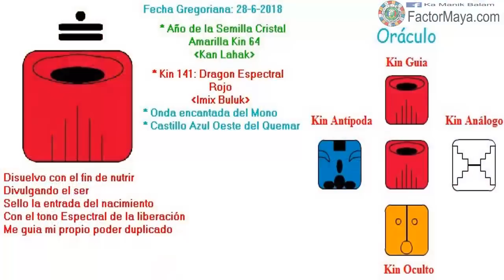Dragon Espectral. Jueves 28 Junio 2018. Confiar. Soltar. Kin 141. FactorMaya.com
Suelto aquello que frena que fluya en situaciones densas, confiando y agradeciendo. El Dragon nos nutre, confiar en nuestro camino. Dime que tanto deseas y te dire que tan vaci@ estas, dime que tanto agradeces y te dire que tan plen@ eres. Un buen dia para aprender a recibir. Para que se complete el circuito de dar y recibir. Reirnos, especialmente en esos momentos de situaciones densas. Sanar y perdonar heridas del pasado.